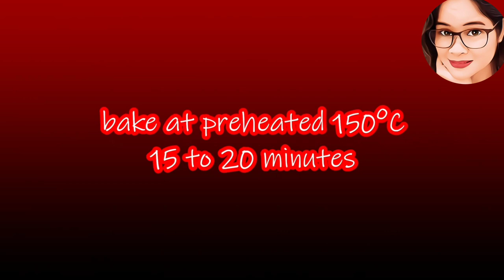How to make Spanish bread